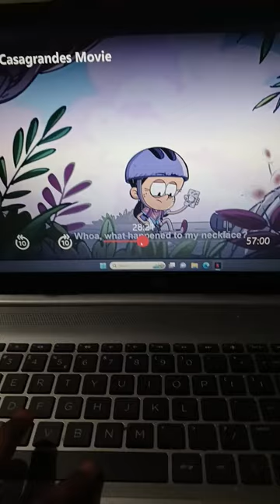the casagrandes movie is epic and interesting